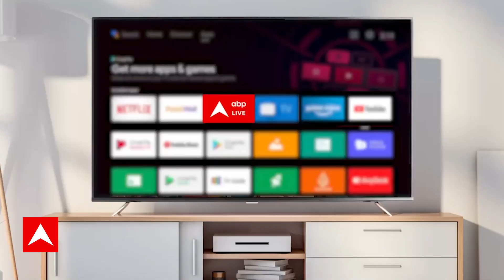Jharkhand Land Scam: झारखंड में विधायकों की बैठक ! आज रात होगा खेल ? | CM Hemant Soren | JMM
आम आदमी पार्टी (AAP) के संयोजक और दिल्ली के मुख्यमंत्री अरविंद केजरीवाल (Arvind Kejriwal) आबकारी नीति मामले में पूछताछ के लिए तीसरी बार ईडी (ED) के सामने पेश नहीं हुए. साथ ही सीएम केजरीवाल ने ईडी के समन का जवाब भी दिया है. उन्होंने ईडी को भेजे गए जवाब में कहा है कि दिल्ली में राज्यसभा चुनाव है. आम आदमी पार्टी के राष्ट्रीय संयोजक के नाते मैं इसमें व्यस्त हूं. दिल्ली के मुख्यमंत्री होने के नाते 26 जनवरी की तैयारी में भी लगा हुआ हूं. लेकिन, अगर आप कोई सवालों की फेहरिस्त भेजना चाहे तो मैं उनका जवाब दूंगा.